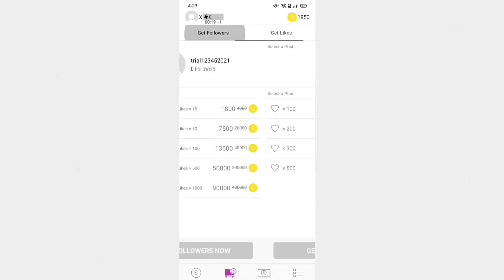I COVERED MYSELF IN DIAMONDS | MINECRAFT GAMEPLAY #15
We can do it !! Thanks for this amazing gift, without you guys, that won't happen, so keep supporting ❤️

My brother's channel: @Ripple445

You can recommend me some games, by commenting on my videos.

And many more videos are available on my channel...So, watch them and let me know your thoughts.